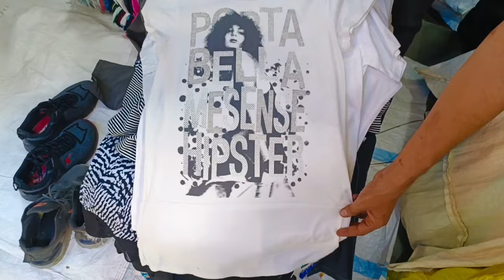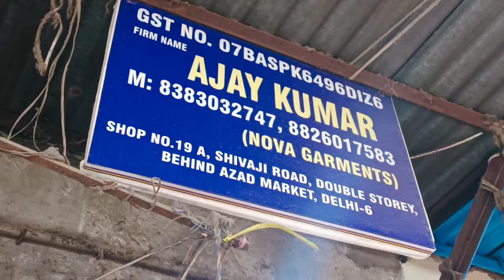Azad Market latest surplus clothes in wholesale Delhi azad Market latest clothes collection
Ajay kumar shop no 19a 19b
Azad market near sadar bazar

hi friends welcome in my YouTube channel lathar  vlogs in this channel i explore my skills and I create many videos in different styles indifferent things i explore markets i explore my skills like makeup i explore India travelling like temples hill stations i create many different different types of videos in my YouTube channel and if you enjoy my videos and short videos please do not forget to like share and subscribe my YouTube channel i give my Instagram links and my Facebook links also and please thank you and once again welcome back to my YouTube channel
sadarbazar market
Jangpura market
crockery market
jewellery market
newshop video
season video
treandy video

 Instagram.com/thelatherfamily

Azad market latest surplus clothes in wholesale delhi
surplus cloth market in delhi
surplus wholesale market in delhi
azad market delhi wholesale
sunday patri market azad market
surplus export clothes market in delhi azad market delhi
delhi market